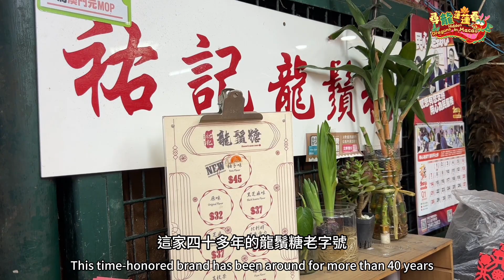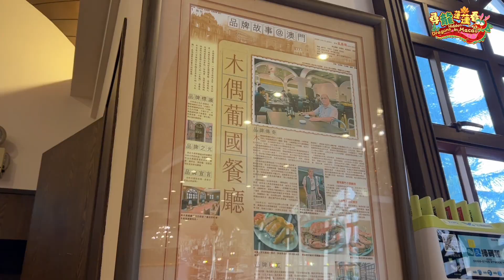尋龍蓮蓮看｜中葡美食有「澳」秘마카오 음식 포르투갈 특색 조화돼다Loongs Hidden in Macao｜Macao cuisine paired with Portuguese flair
澳門本地美食既保留了中國特色，又融合了葡萄牙飲食風味，這種融合的味道可以感受到澳門文化的包容性。
本期解锁「尋龍」拼图🧩——龍尾

마카오 음식은 중국 특색을 보존하고 포르투갈 특색도 융합했는데, 이러한 융합의 맛은 마카오 문화의 포용성을 반영할 수 있다.

Macao's local delicacies not only preserve Chinese flavors but also blend in Portuguese culinary influences. This fusion of tastes truly embodies the inclusive spirit of Macao's culture!
Unlocking the “Loong Quest” puzzle 🧩 - Loong Tail in this edition!